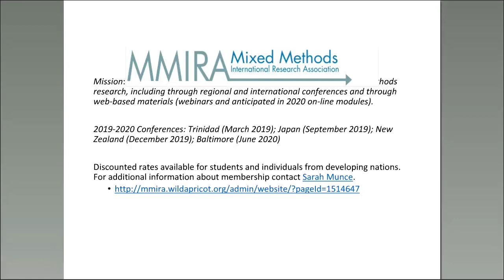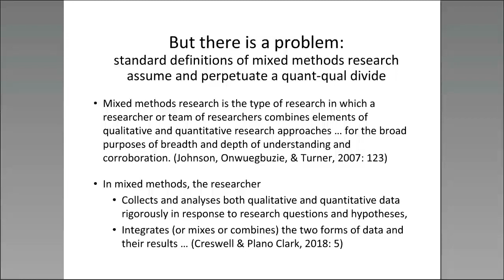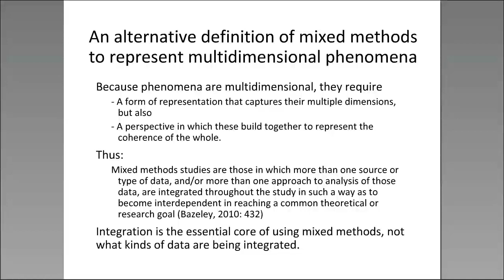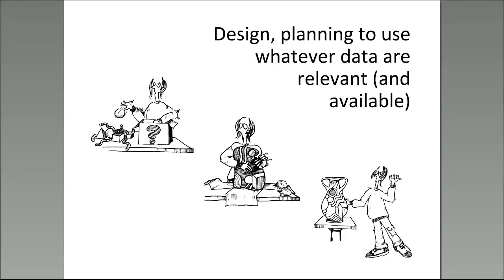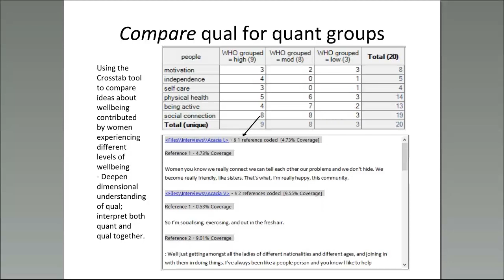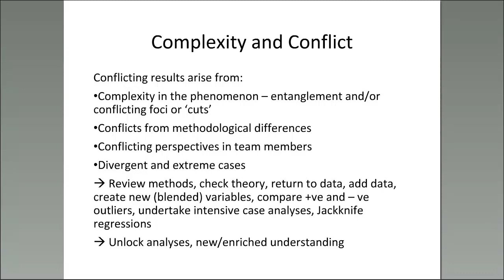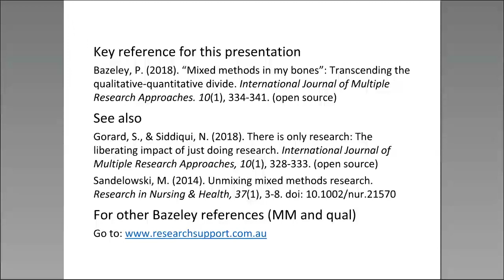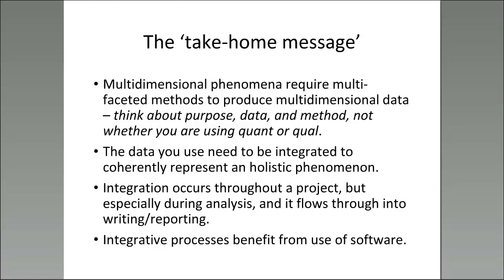Pat Bazeley on Mixed Methods